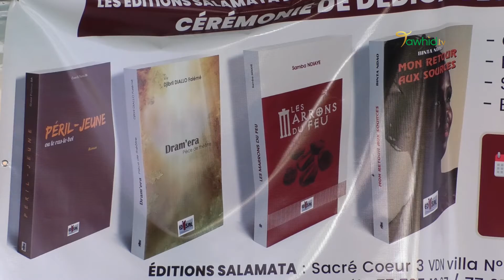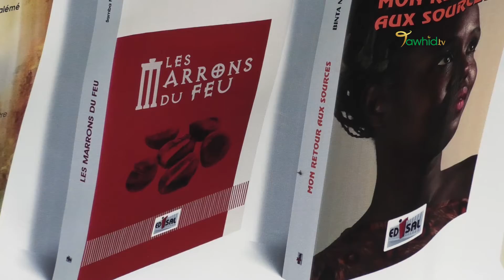WALLY BA SUR LA CEREMONIE DE DEDICACES CLAIRAFRIK DE L'EDITION SALAMATA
TAWHID TV REPORTAGE